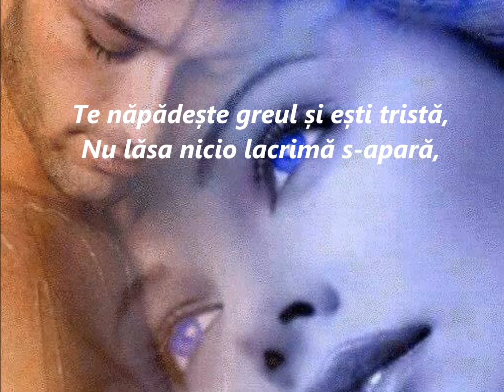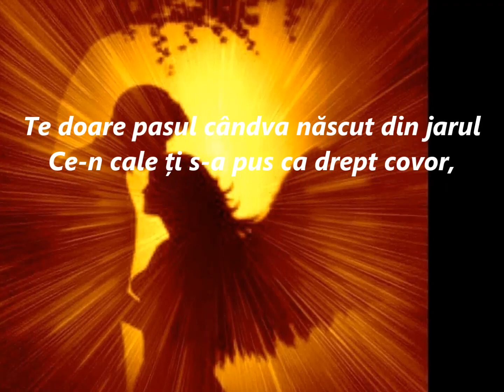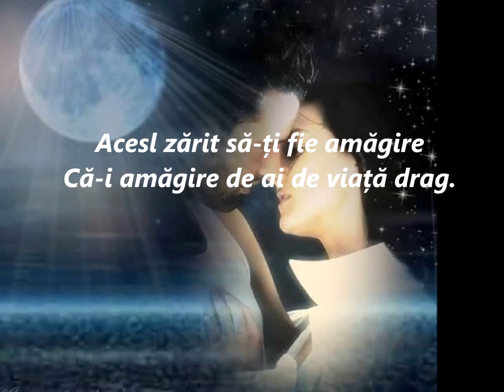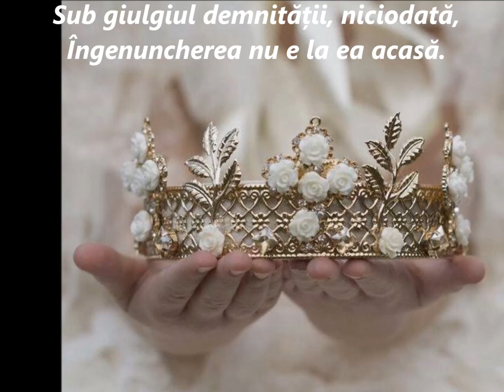NU UITA NICIODATĂ SĂ STRĂLUCEȘTI!